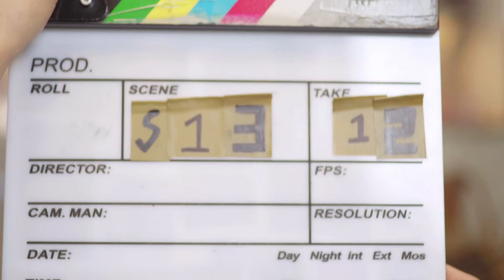NESTLÉ Sweetened Condensed Milk(4Y10M)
The film producer asked 3 questions and Susanna did the best to answer her .